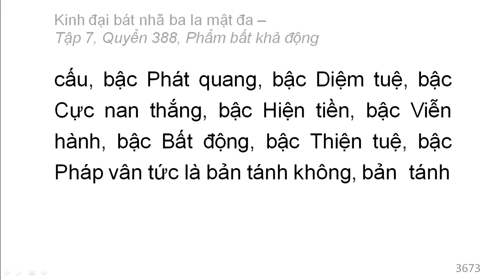Quyển 388: Kinh đại bát nhã ba la mật đa - Phẩm bất khả động (rất hay) (388/600) (9)